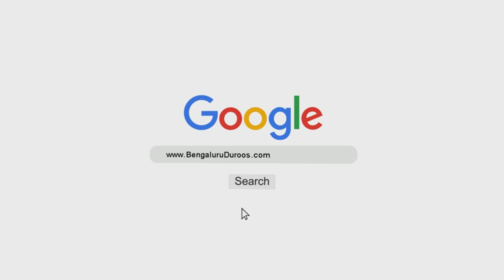Firqa Baazi Ka Mafhoom | Shaykh Abdul Haseeb Madani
Topic: Firqa Baazi Ka Mafhoom

Speaker: Shaykh Abdul Haseeb Umari Madani

٠٠٠٠٠٠٠٠٠٠٠٠٠٠٠٠٠٠٠٠٠٠٠٠٠٠٠٠٠٠٠٠٠٠٠٠٠٠٠٠